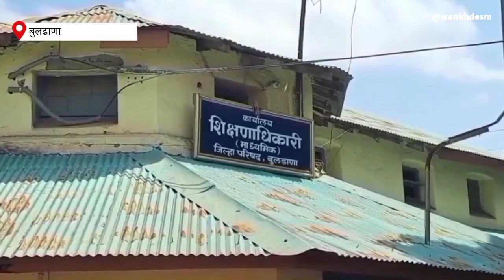जिल्हा अंतर्गत बदल्यांचे शिक्षकांना लागले वेध